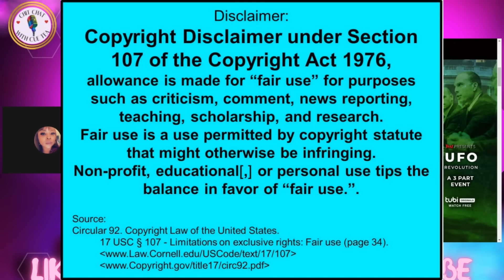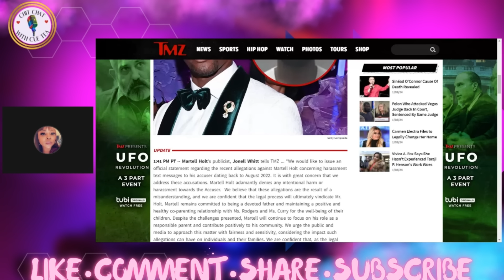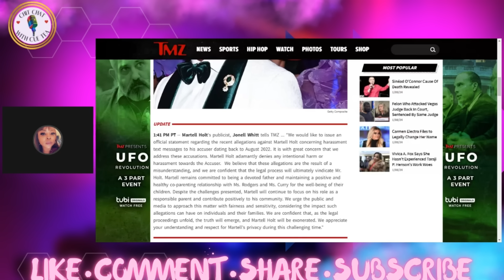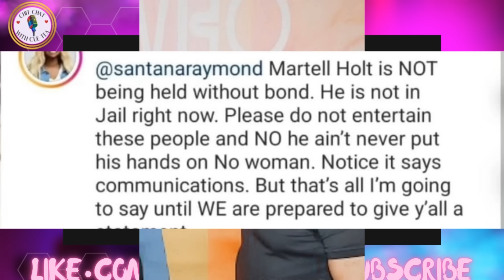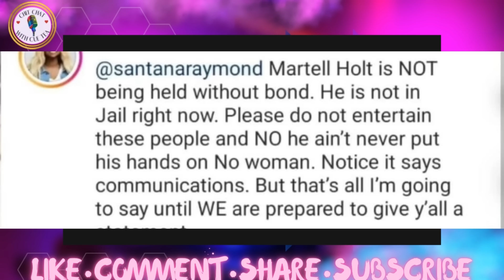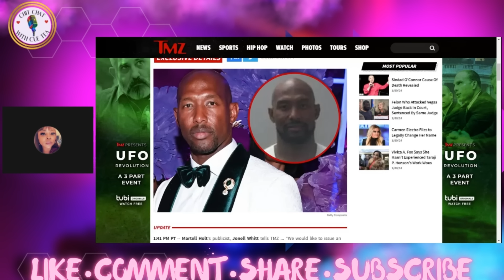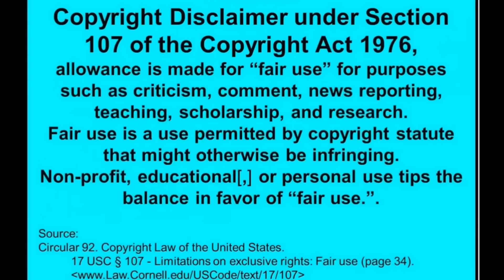MARTELL HOLT'S OFFICIAL STATEMENT ABOUT ARREST | WILL ARIONNE CURRY BE ARRESTED NEXT?